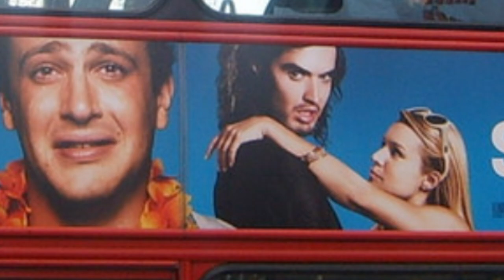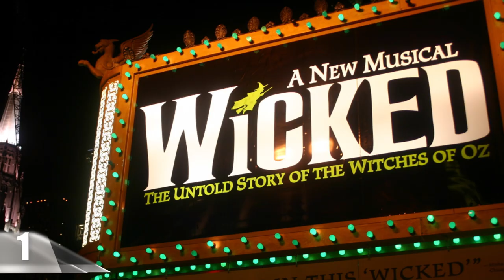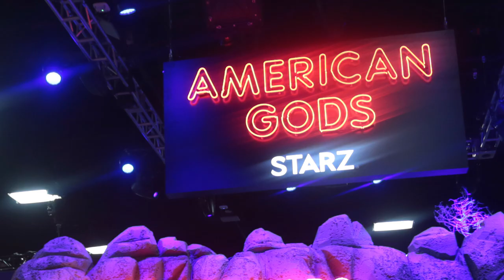12 SHORTEST Actresses In The World!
Top shortest actresses in Hollywood! These are the small celebs and shortest actresses and the shortest female celebrities in the world!

8. Scarlett Johansson - This seductive icon began her career as a child. She made her debut on the big screen in the 1994 movie North, in which she played alongside actor, Elijah Wood. Johansson also starred in the 1996 film Manny & Lo, for which she received a nomination for the Independent Spirit Award. From then on, her career snowballed as she gained recognition for roles such as her portrayal of Charlotte in 2003’s Lost in Translation, in which she forms a bond with Bill Murray’s character, Bob Harris. She won a few awards for this hit, such as the BAFTA Film Award and BSFC Award. Johansson’s other work includes The Black Dahlia in 2006, Her in 2013, and Lucy from 2014. Of course, we can’t forget her role as Black Widow in the Avengers film series, a stealthy superhero with unmatched athleticism. Although this actress is known for her proven skills on-screen, she’s also recognized for some off-screen characteristics. Scarlett Johansson doesn’t quite have her head in the clouds, standing at just 5’3”, but her short stature hasn’t prevented her from reaching for the stars throughout her Hollywood career.

7. Anna Kendrick - This dainty actress is known for her quirky sense of humor and her work in numerous popular films. Although she had a few acting gigs before her big break, this star earned most of her recognition through the teenage vampire romance, Twilight, in 2008. Kendrick played the part of Jessica, the main character’s peppy, somewhat boy-crazy, friend. She went on to play in the movie’s sequels from 2009 to 2012. She’s also been a part of several other films, including the Pitch Perfect series from 2012 to 2017, where she played a talented vocalist named Beca. Kendrick’s also had roles in Up in the Air in 2009, for which she received an Oscar nomination, and The Accountant in 2016, in which she worked alongside Ben Affleck. This New England-born actress has also secured a few awards throughout her career, like the MTV Movie Award in 2010 and 2013 and the CinemaCon Award in 2016. However, Kendrick isn’t only known for her professional success; fans recognize her for her short stature as well. At just 5’2”, she’s very petite, but that hasn’t prevented her from making a big impression on fans worldwide.